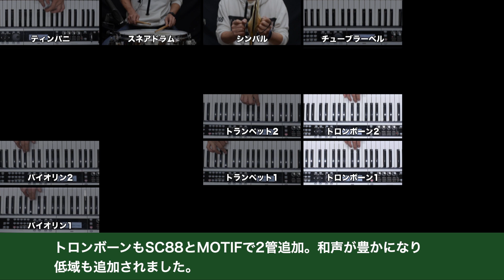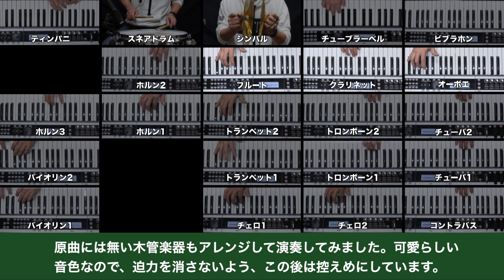伝説のオウガバトル 録音メイキング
前回の「サンダー大江戸Aチームのマーチ」が完成するまでのメイキング動画です。先日まで録音する度に動画をあげていましたが、何本も動画を見てもらうのが不親切だと思い一本にまとめました。また自分なりのコメントも入れてみました。結果的にみやすいメイキングができたと思います。

追記：字幕で「ハープはハ長調で」と書いていますが、ハ長調の黒鍵なので、正確には「変へ長調」ですね。失礼しました。